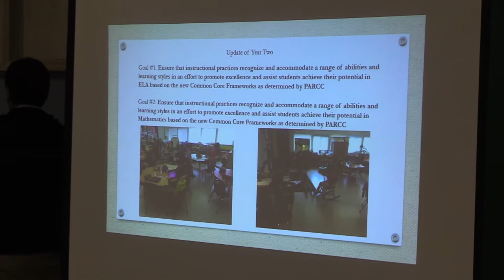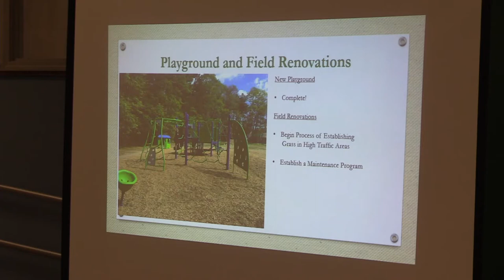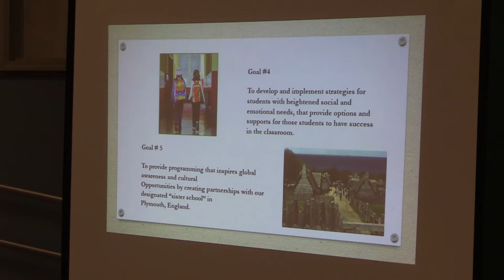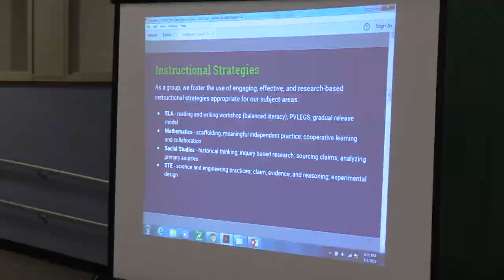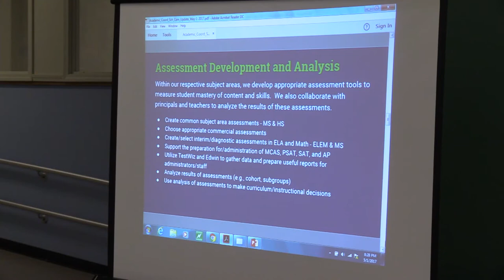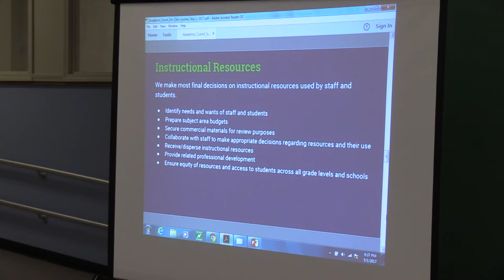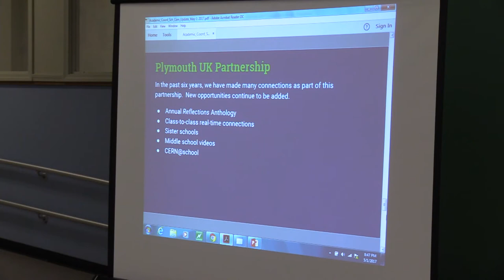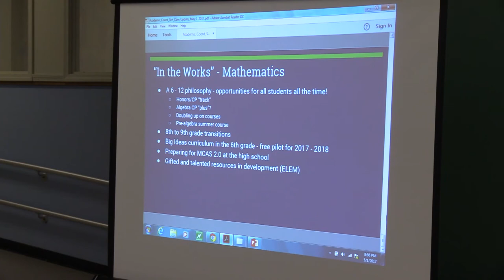School Committee - May 1, 2017